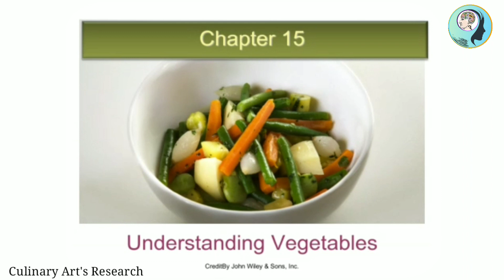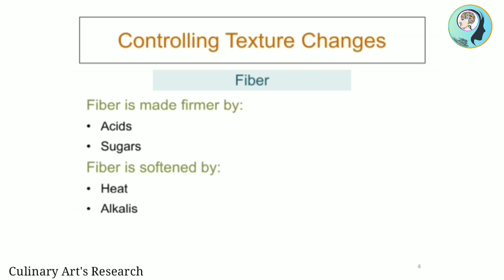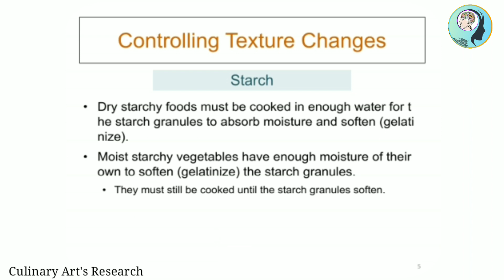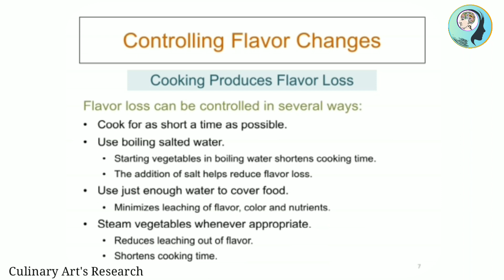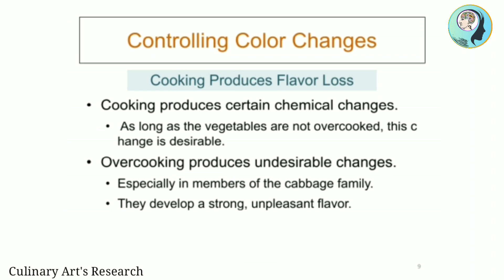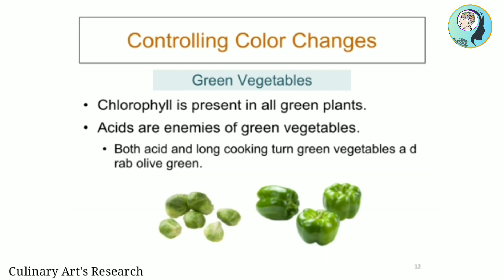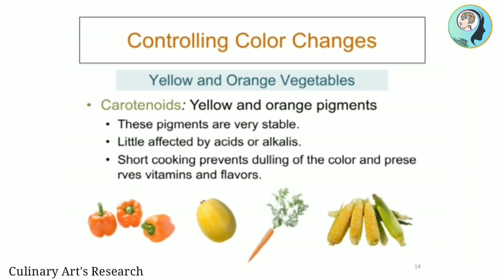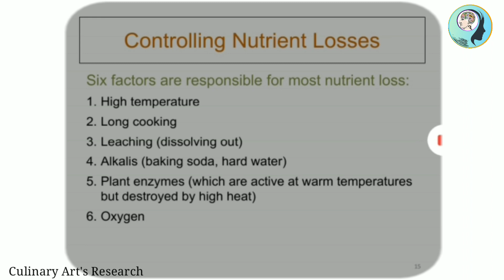Chapter 15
What is table Vegetable ?
 Starch Dry starchy foods must be cooked in enough water for the starch granules to absorb moisture and soften (gelatinize). Moist starchy vegetables have enough moisture of their own to soften (gelatinize) the starch granules. –They must still be cooked until the starch granules soften.

Chef. Rishabh Kr. Singh